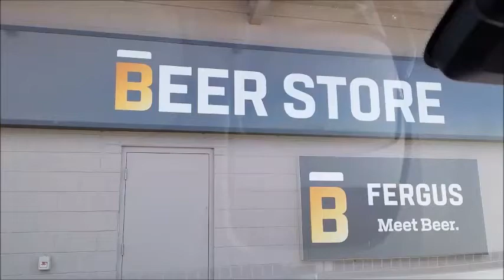The Beer Store